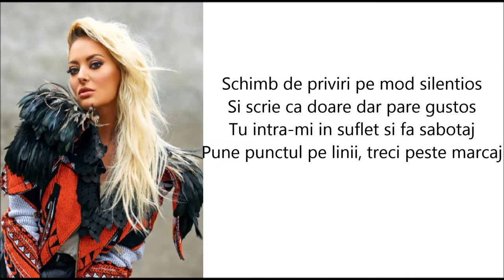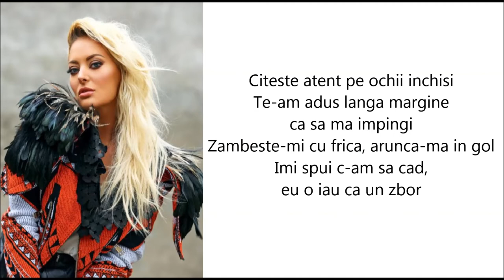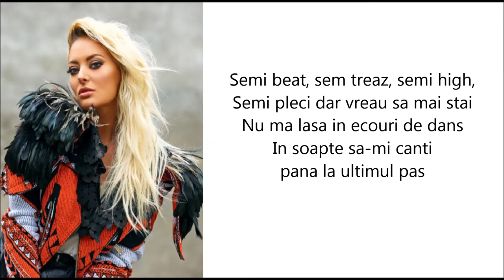Delia Ft The Motans - Ramai Versuri/Lyrics